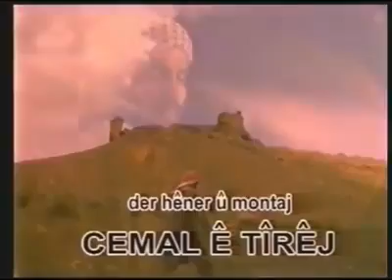Ferhat merde - kuriko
Kurdistan